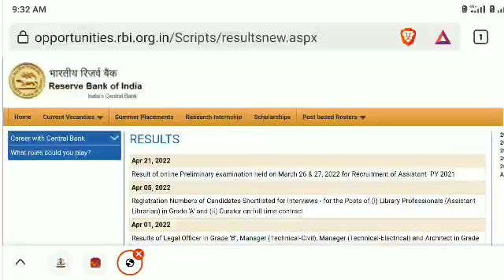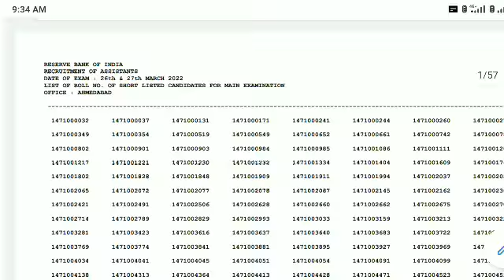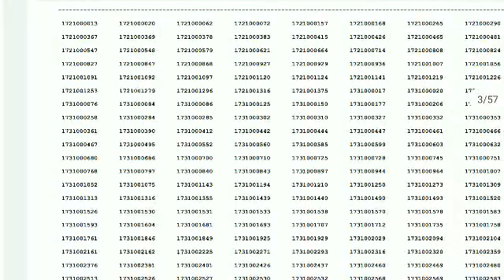RBI ASSISTANT RESULTS RELEASED RESERVE BANK OF INDIA ASSISTANT RESULTS ANNOUNCED 2022. RBI RESULTS